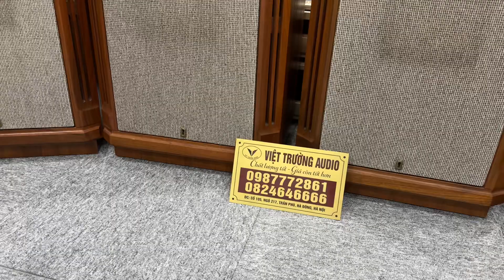Loa Tannoy Turnberry HE Đẹp xuất sắc cập bến số lượng tại Việt Trường Audio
Loa Tannoy Turnberry HE Đẹp xuất sắc
Hàng siêu thị Nhật về rất đẹp, nguyên zin tất cả. Loa Turnberry HE có kiểu dáng vintage, loa đồng trục kép bass 25Cm màng giấy, gân vải, phía trước có tinh chỉnh dải trung và cao, 2 khe thoát hơi hai bên mặt trước thùng loa. Loa có độ nhậy cao 93Db và trở kháng 8Ohm nên dễ phối ghép đa dạng amply. Tannoy Turnbery là dòng loa dễ chơi và dễ thanh khoản khi nâng đời và trao đổi, phù hợp cả nghe lẫn bày.